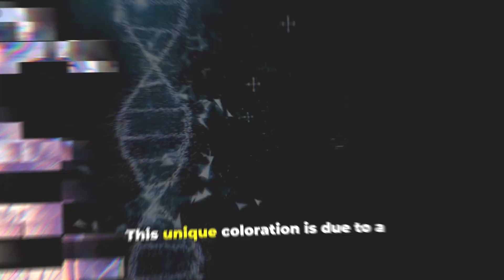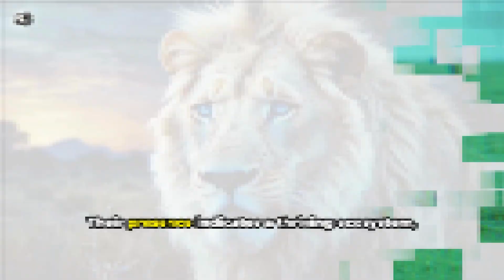White Lion The Rare African Lion Color Variant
White lion facts with clear ID. Learn what leucism is why white lions are not albino where they come from in South Africa how they live and why conservation matters.

Meet the white lion a rare color variant of the African lion. The striking white coat comes from leucism a genetic condition that reduces pigment. It is not albinism and white lions have normal eye and skin pigmentation with faint body markings often still visible. White lions are most closely associated with the Timbavati region of South Africa and hold deep cultural and spiritual meaning for local communities including Tsonga and Sepedi peoples.

This video explains how leucism works how white lions fit within African lion populations and how they hunt live in prides and raise cubs like other lions. You will learn about their ecology swimming and climbing ability prey choices and the role lions play as apex predators that help keep ecosystems in balance. We also cover the pressures they face including habitat loss human wildlife conflict illegal killing and concerns about captive breeding.

00:00:00 - Introduction
00:00:24 - Rarity and Beauty
00:00:49 - Racial Lineage
00:01:10 - Adaptable Predators
00:01:30 - Family Bonds
00:01:49 - Majestic Manes
00:02:07 - Conservation Success
00:02:41 - Unique Camouflage
00:02:59 - Symbol of Hope
00:03:24 - Powerful Roar
00:03:53 - Guardians of the Ecosystem
00:04:10 - Conclusion